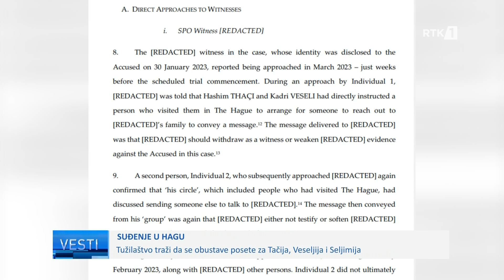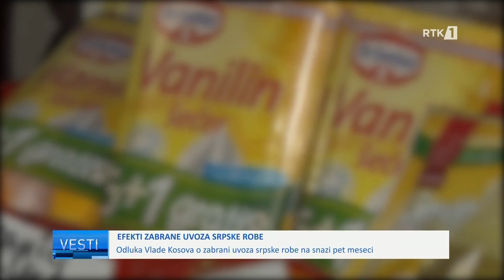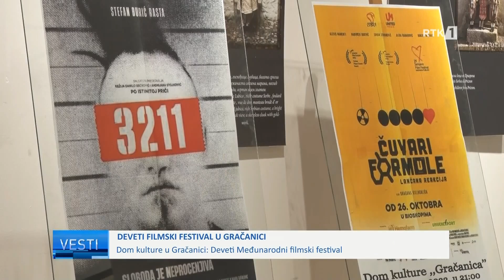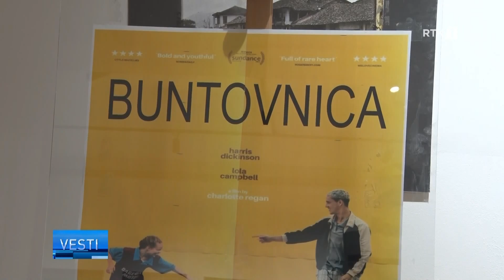Vesti 23.11.2023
𝐖𝐄𝐁: 𝐫𝐭𝐤𝐥𝐢𝐯𝐞.𝐜𝐨𝐦